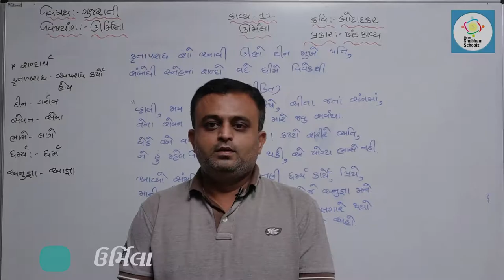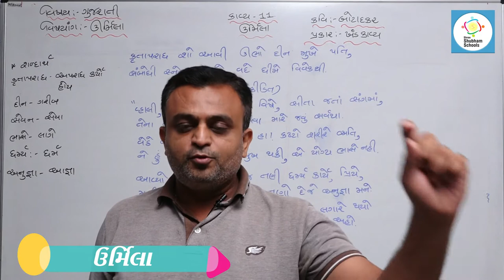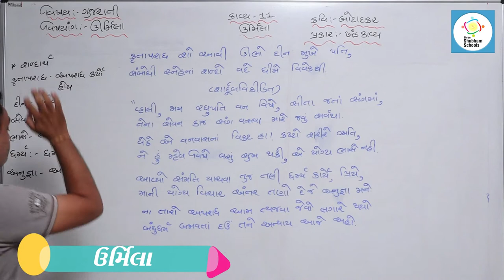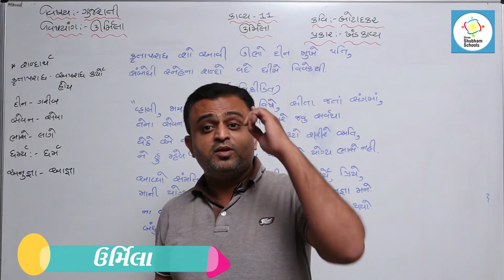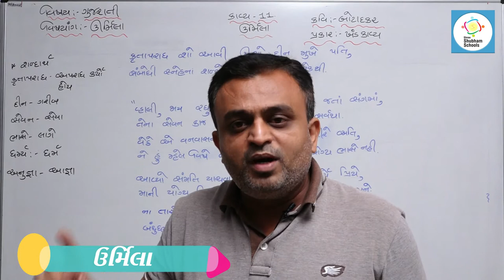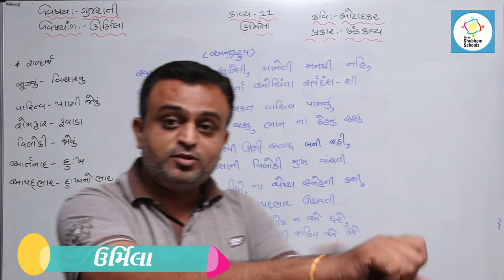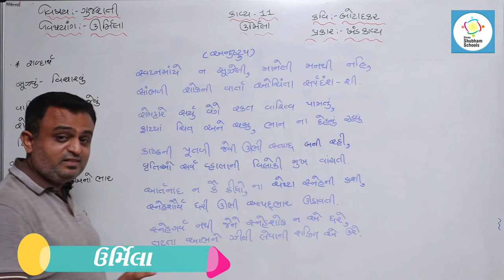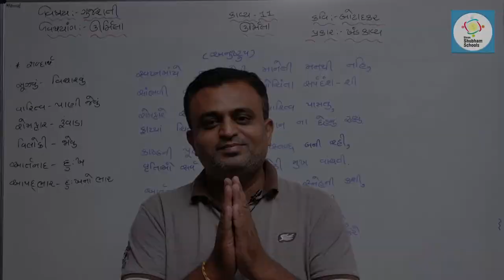ધોરણ - ૧૨ વિષય - ગુજરાતી કાવ્ય - 11 ઉર્મિલા (part - 02)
ધોરણ - ૧૨
 વિષય - ગુજરાતી
 કાવ્ય - 11 ઉર્મિલા (part - 02)